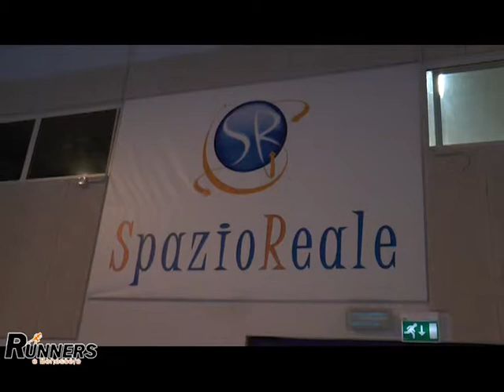RUNNERS e BENESSERE PUNTATA N.67 DEL 14 DICEMBRE 2014